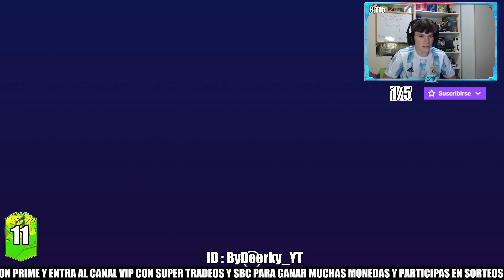¿MERECEN LA PENA LOS PICKS +82? | ¡ABRO +30 Y ME TOCA WIJNALDUM PATH TO GLORY! | FIFA 21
¿ MERECELAPENA EL PICK+82 ? | ¡ABRO +30 Y ME TOCA WIJNALDUM PATHTOGLORY !

🔴DIRECTO DIARIO AQUÍ ¡SÍGUEME YA!

bydeerky fifa

bydeerky icono

bydeerky MERECEN LA PENA LOS PICKS +82

FIFA 21
FIFA21
FUT 21
FUT21